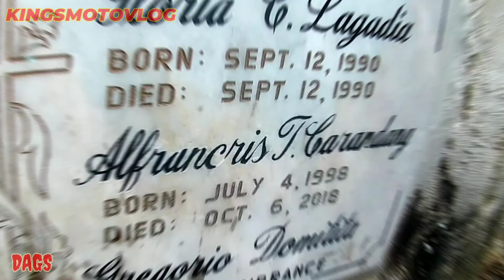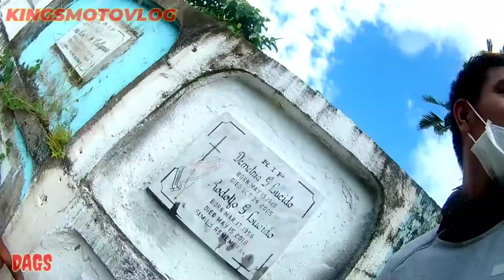Nov. 4 pagdalaw kay Kapatid Dags! | KINGSMOTO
missyou Dags